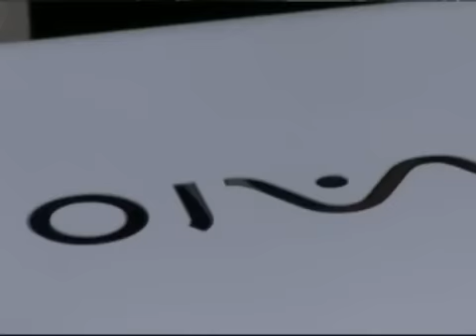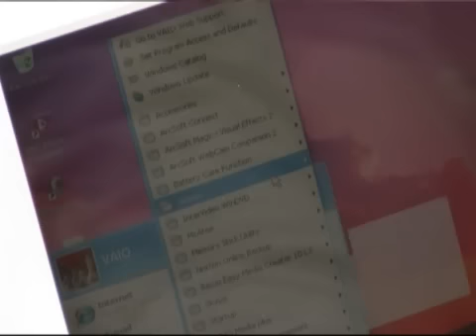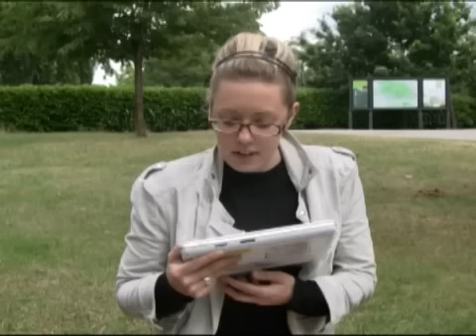Sony Vaio Mini W Series laptop hands-on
A close look at Sony's first ever netbook